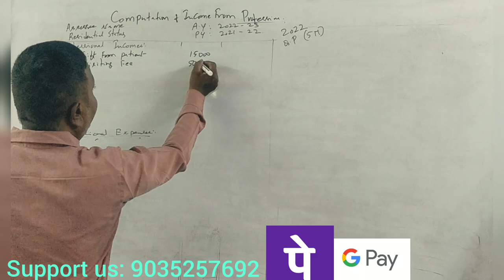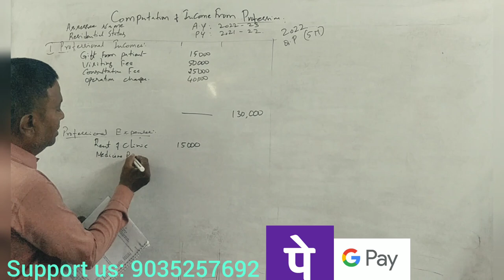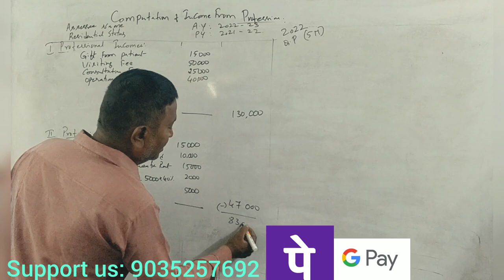Income From Profession (A.Y 2022-23) PART 15 - B.COM 2021 Question Paper 5 Marks By Srinath Sir